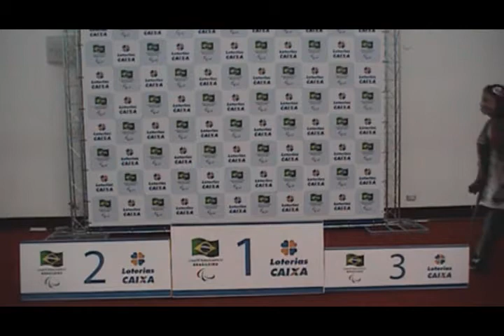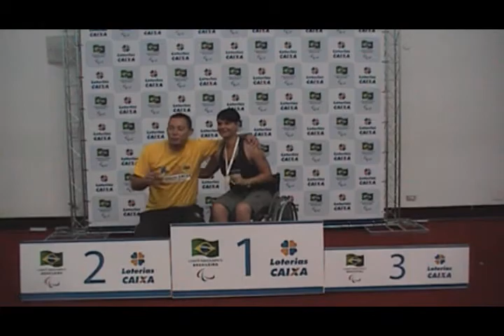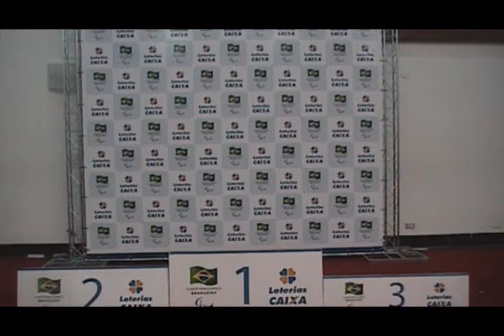entrega de medalhas feminino